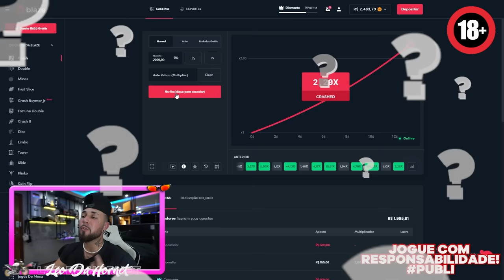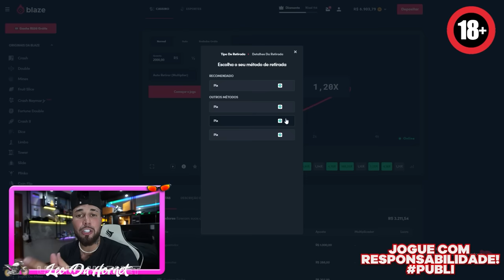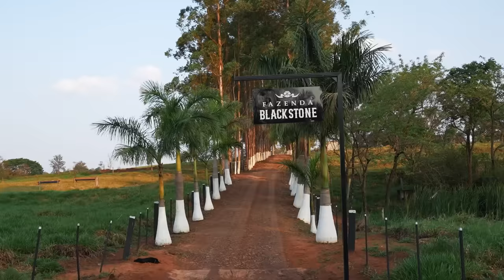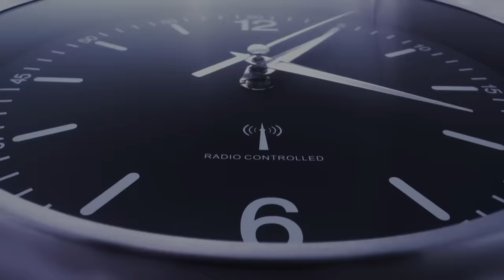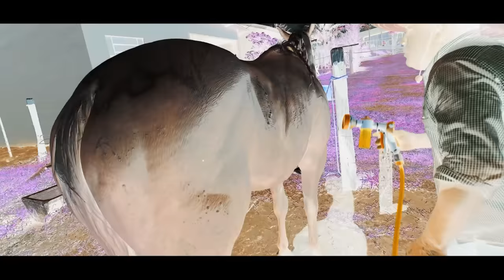MEU CAVALO ESTÁ BEM MELHOR 🙏🏼😭